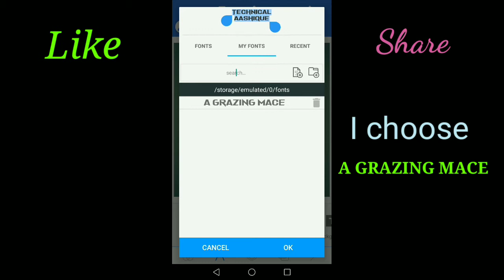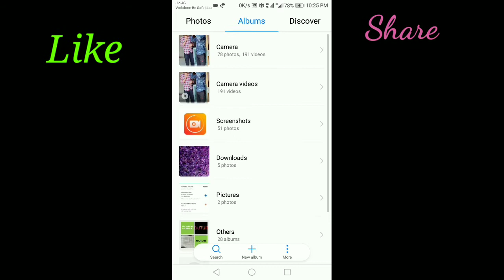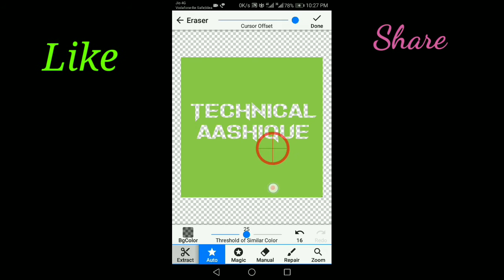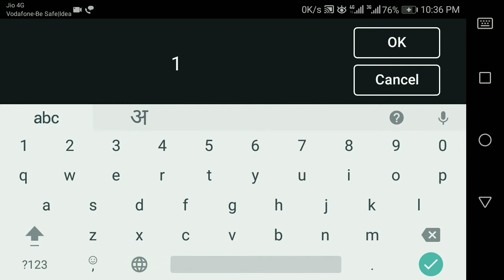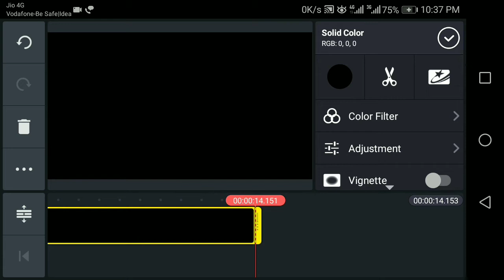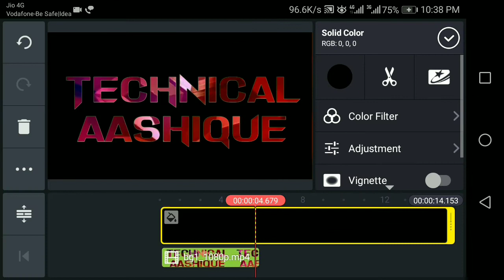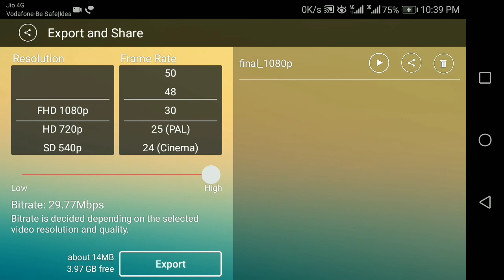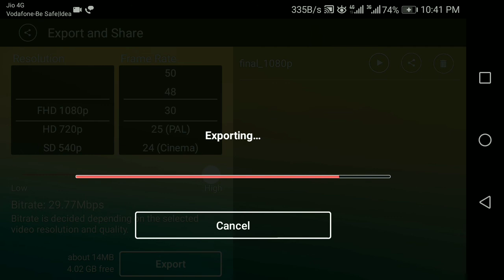Create Channel Intro with text animation in kinemaster||KINEMASTER Tutorial||TECHNICAL AASHIQUE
Hi Friends,
I am very happy to help you. I  upload video related Kinemsater Tutorial.
It helps you to edit,export,add music and more topics related video.

In this video i am showing that How to Create Channel Intro with text animation using kinemaster and pixellab

If you missed any video related Kinemaster Tutorials

Regards
Technical Aashique.